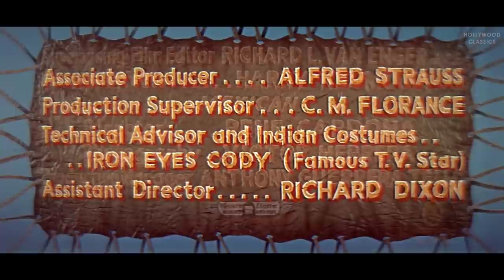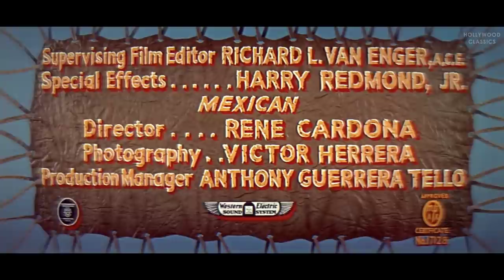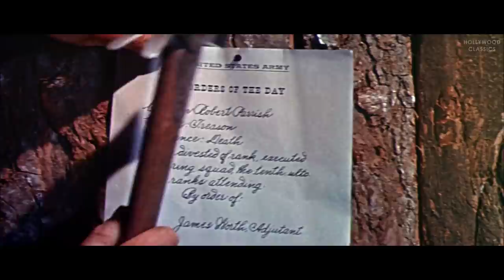Sitting Bull (1954) | Western Film | Dale Robertson, Mary Murphy, J. Carrol Naish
Watch the 1954 Hollywood classic movie, Sitting Bull.

A cavalry officer sympathetic to the wronged Sioux fixes a meeting between Chief Sitting Bull and President Grant but a dishonest Indian Agent and a hateful General Custer test the Sioux's patience, threatening to derail the peace-talks.

Movie Name: Sitting Bull
Stars: Dale Robertson, Mary Murphy, J. Carrol Naish
Director: Sidney Salkow